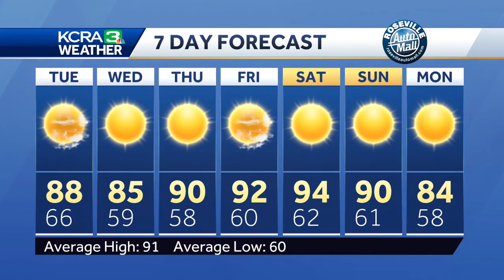Northern California forecast: More comfortable Tuesday